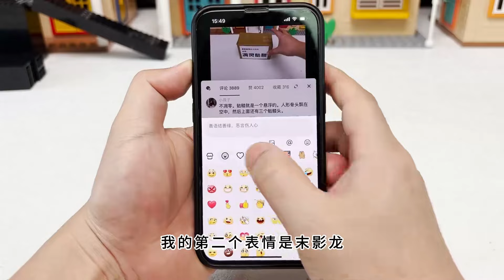我的世界：末影龙又又被HIM揍了！